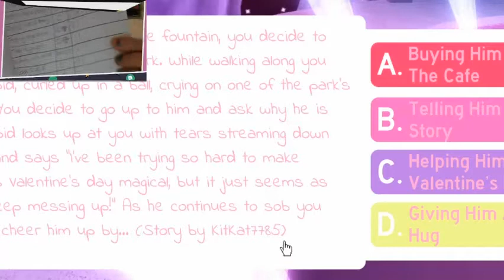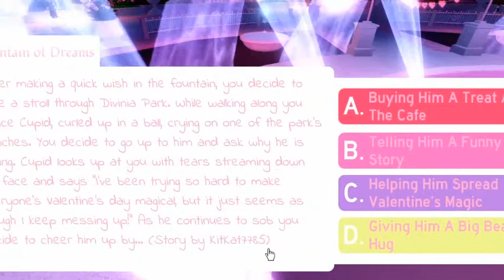Trying to ge the NEW VALENTINES HALO! | Lillyjean Streams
SO In this im Getting on different alt accounts trying to get the halo!